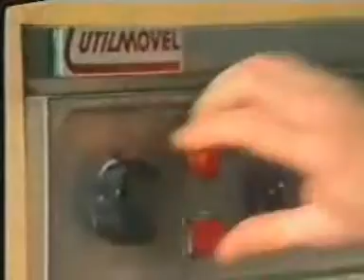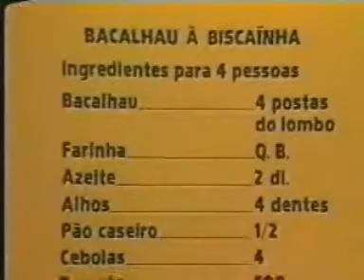Como fazer Bacalhau á Biscaínha - Cozinha Tradicional Portugueses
Bacalhau á Biscaínha - Cozinha Tradicional Portugueses
Coloques as vossas duvidas.